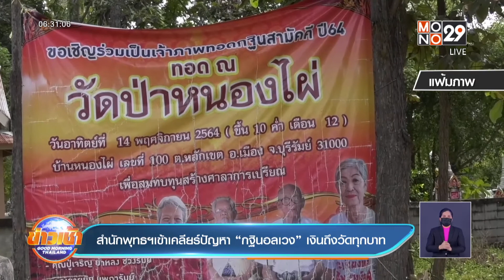สำนักพุทธฯเข้าเคลียร์ปัญหา “กฐินอลเวง” เงินถึงวัดทุกบาท l Goodmorning Thailand l 19 พ.ย.64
เจ้าหน้าที่สำนักพุทธศาสนาจังหวัดบุรีรัมย์ เข้าเคลียร์ปัญหา กฐินอลเวง ส่วนเจ้าภาพ แจงยิบ ไม่เคยนำเงินกฐินกลับบ้าน ขณะที่หลวงพ่อ บอก หลังเป็นข่าว เจ้าภาพนำเงินกฐินมาให้อีกแสนสาม จากเดิมให้ไว้แสนเดียว แต่กว่าจะจบเรื่องได้มีการกระทบกระทั่งกันเล็กน้อย กับชาวบ้านด้วย ไปดูภาพกัน